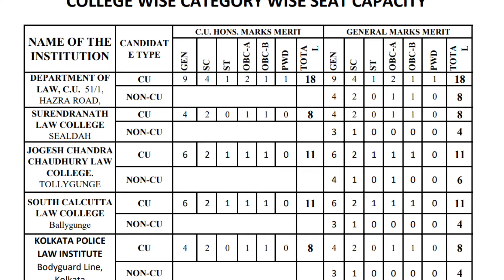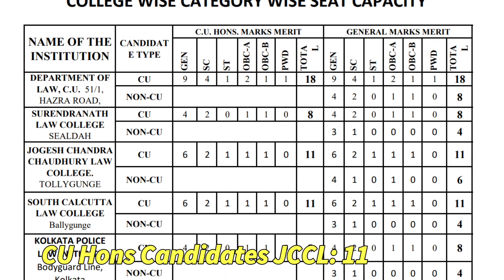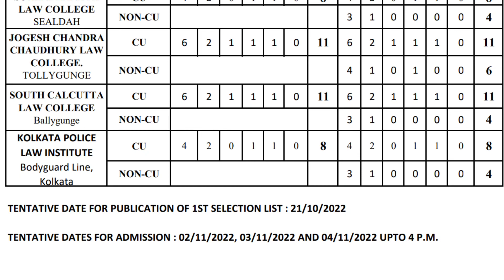Calcutta University LLM Admission Date Released| Calcutta University PG Admission 2022| CU LLM 2022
Calcutta University LLM Admission Date relase 2022 and Calcutta University LLM First Selection List. CU LLM 2022 admission opens soon.

1. Calcutta University LLM Admission Date 2022
2. Calcutta University LLM final merit list Publication date
3. Calcutta University LLM
4. Calcutta University LLM final merit list Publication date 2022
5. LLM CU
6. Merit list LLM CU
8. Calcutta University Final merit list 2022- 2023
9. Date of Admission Calcutta University LLM 2022
10. Calcutta University First Selection List Publication date
11. Calcutta University First Selection List Publication date 2022
12. Calcutta University
13. Calcutta University LLM First Selection List release date 2022
14. CU LLM First Selection List release date 2022
15. CU LLM admission 2022
16. Calcutta University pg admission
17. CU pg admission 2022
18. cu pg form fill up 2022
19. cu pg merit list 2022
20. cu pg admission